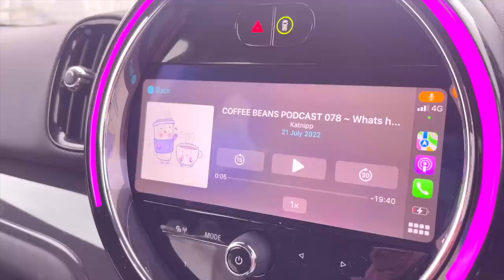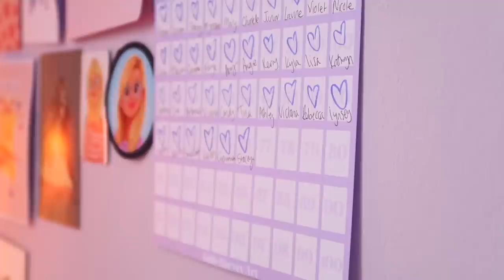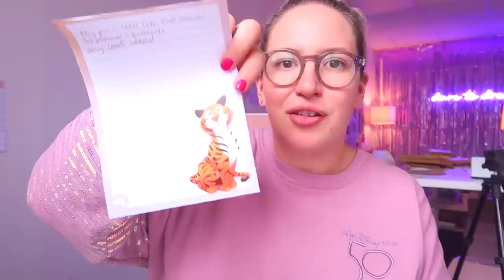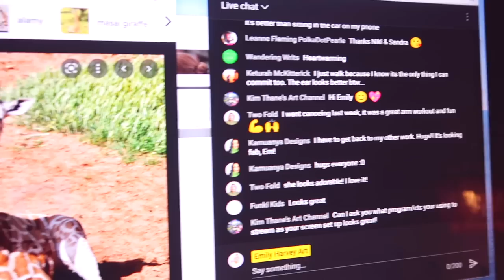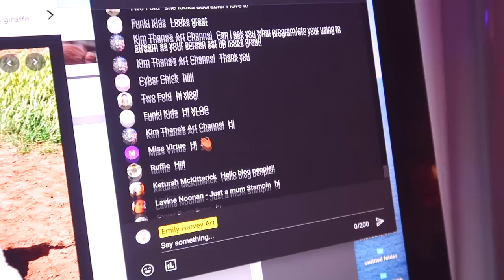STUDIO VLOG | Launching Wholesale, A Bad Back & Drawing Giraffes! Emily Harvey Art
*Badge Maker - *Amazon
*Munbyn Label Printer
*Huion Tablet